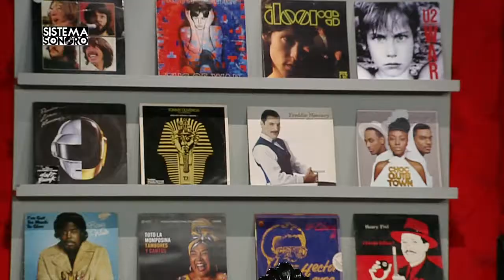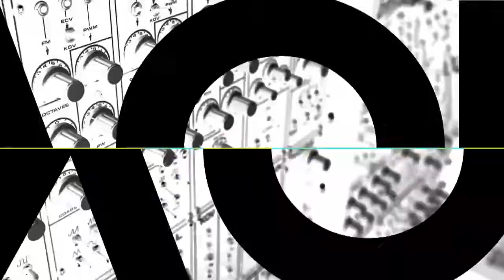Sistema Sonoro Cap 263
Bienvenidos a este viaje sonoro donde repasaremos lo mejor de la semana.